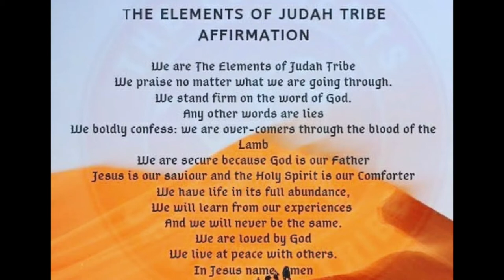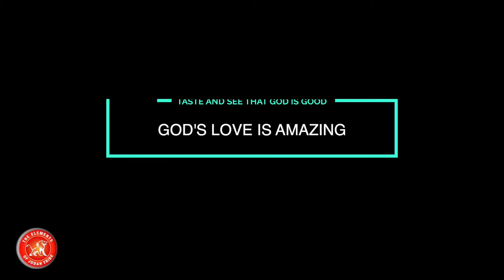Sunday July 19th Online service ( The Elements of Judah Tribe)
3 -D Principles of Dominion